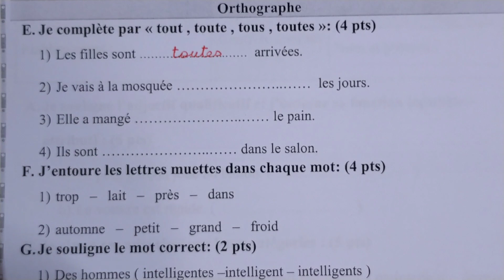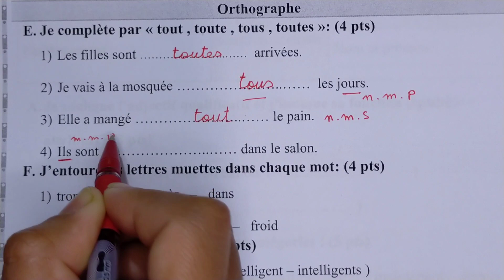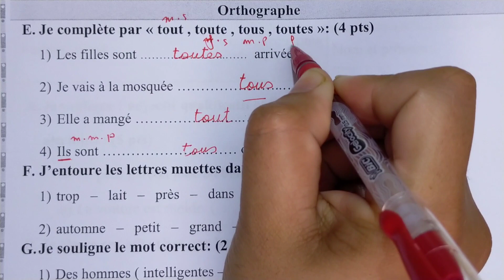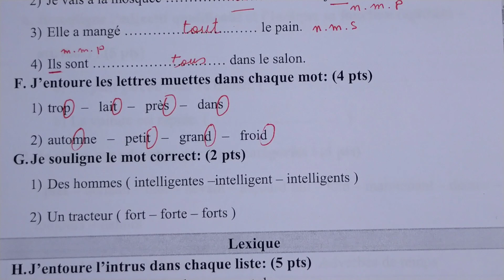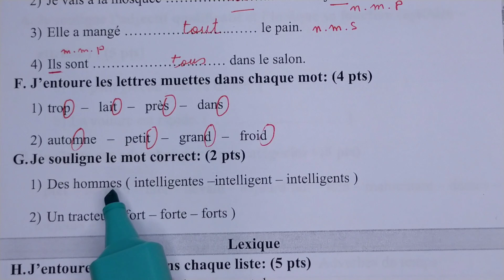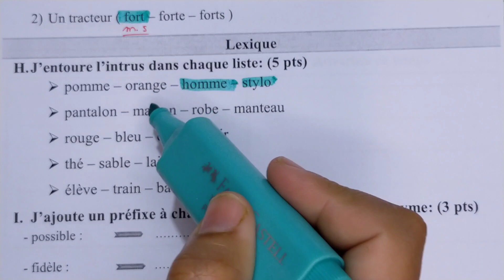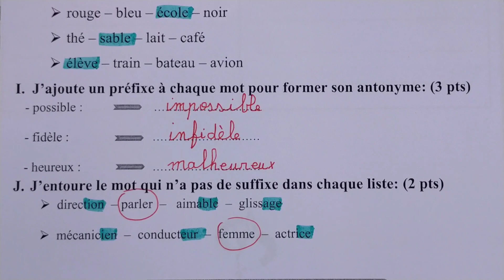الفرض الثاني في الدورة الثانية مادة اللغة الفرنسية المستوى الخامس orthographe/ lexique 2023